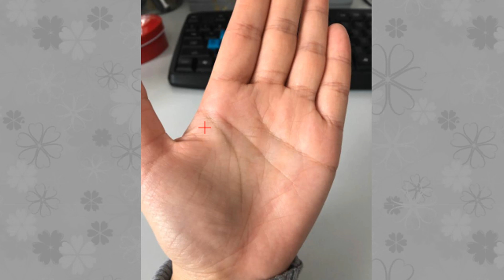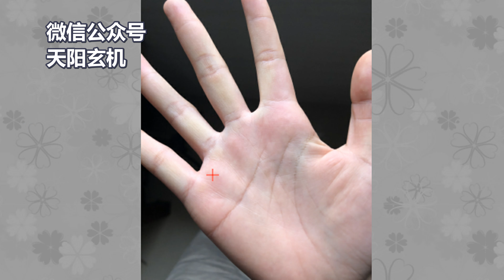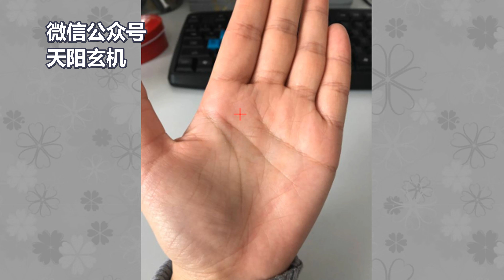手相看川掌，对于女人来讲，优点和缺点有哪些？